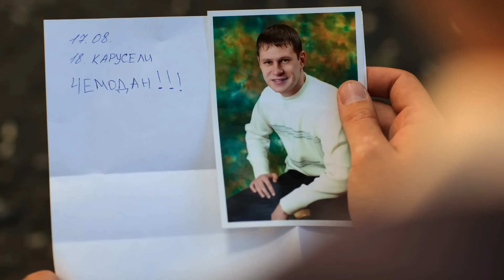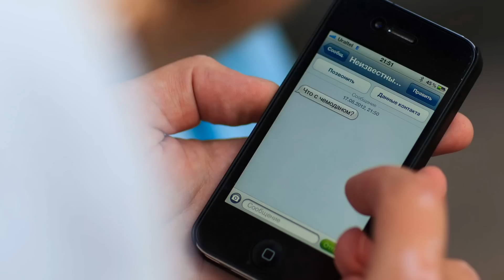Love Story Ekaterina and Sergei....avi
Сюжетное love story в стиле action